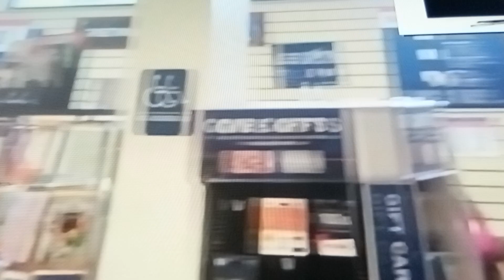Jackwagons Drive Inn 🥄🤪🥒 Fraudvengers Dumbgame Phs. 12